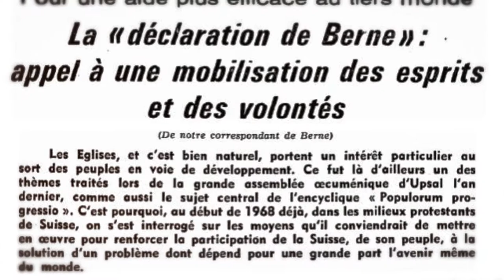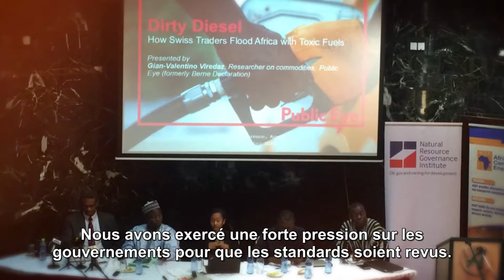Public Eye - Agir ici pour un monde plus juste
Depuis 50 ans, l'association indépendante Public Eye porte un regard critique sur l’impact de la Suisse et de ses entreprises sur les pays pauvres. Qui est-elle, qu'est-ce qui la caractérise et comment travaille-t-elle? Les réponses de membres, de partenaires et de plusieurs personnalités qui soutiennent notre action pour un monde plus juste.